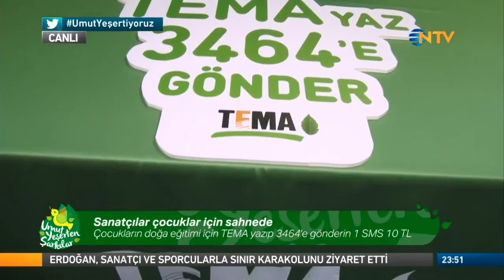Umut Yeşerten Şarkılar- 2018 Destek Veren Kurum Anonsları